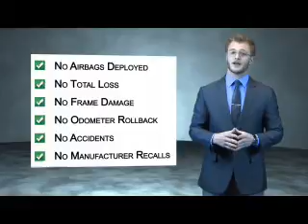2014 Honda Accord H40822A - Johnson City TN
Phone:
Year: 2014
Make: Honda
Model: Accord
Trim: EX
Engine: 2.4 liter 4 Cylindercylinder FWD
Transmission: CVT
Color:
Mileage: 23788
Address:
VIN:1HGCR2F72EA191751